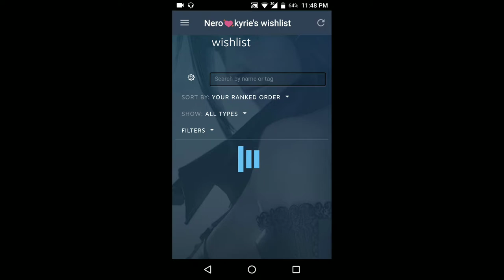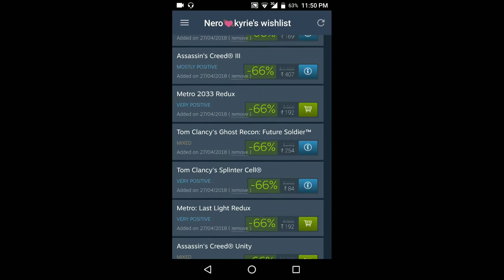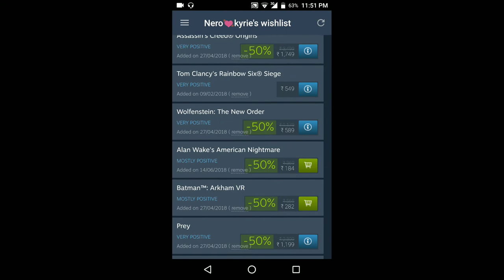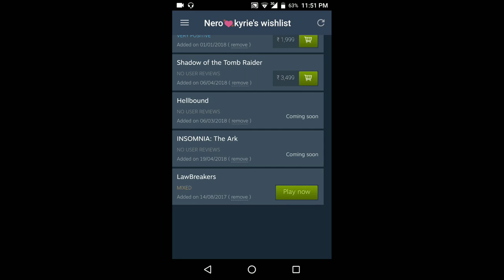Browsing my Wishlist On Steam Summer Sale 2k18